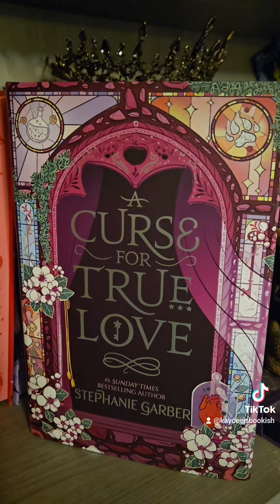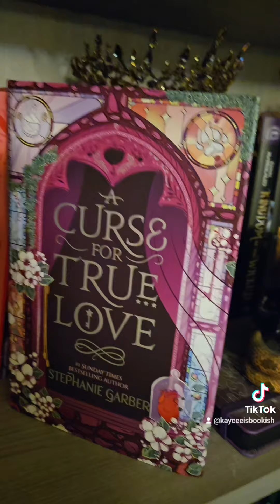Book Review: A Curse for True Love by Stephanie Garber